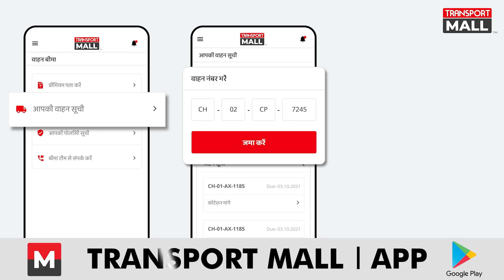गाड़ी नहीं ये धोखा है ऐसा क्यों कहना पड़ा गाड़ी मालिक को? - TRANSPORT TV | V-1631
गाड़ी मालिक Dinesh Bishnoi  ने Ashok Leyland Company की 20 गाड़ियां  खरीदी। गाड़ी मालिक ने बताया कि इन गाड़ियों में Company ने उन्हें 5 साल की Warranty दी है और कई बड़े वादे किये  पर 3 महीने बाद ही गाड़ियों की हालत खस्ता हो गई। गाड़ियों से तंग होकर  Truck मालिक ने सभी Truck Company के बहार खड़े कर दिए और बैनर पर लिखा दिया "गाड़ी नहीं यह धोखा है"।

ABOUT US :

Transport TV is India's only national commercial Vehicle news channel on YouTube. With 1 million subscribers and 4 million active visitors on the YouTube channel, we are India’s Biggest News Channel for the Community of Commercial Vehicle Owners.